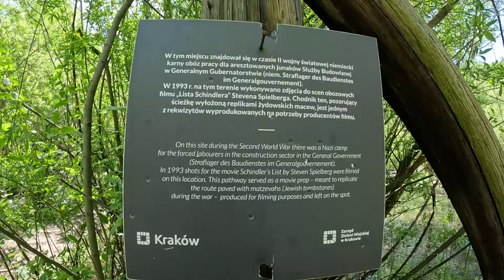Tragiczny Finał Dnia...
Kod kuponu 10% zniżki: SKARB

zapraszam również na kanał @zyjzpasji   bez którego nic by nie było 💪